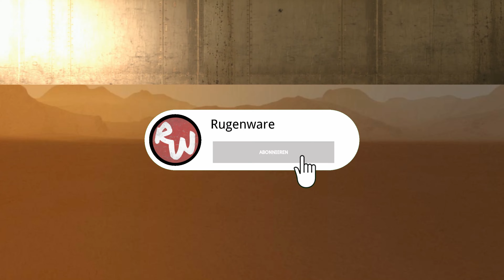MINECRAFT LimbusCraft! Neues Projekt! 1.18.2 Deutsch [01]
Dieses mal schauen wir uns gemeinsam das neueste Update von Minecraft an!
Ich bin mal gespannt was es alles neues gibt ^^
Heute spielen wir also das zum ersten mal in unser neues Projekt.
Und damit nochmals herzlich willkommen bei LimbusCraft!

Weiterhin wünsche ich euch viel Spaß mit diesen Video :D

(Wer will kann gerne was da lassen um mich zu unterstützen, müssen tut natürlich keiner ;D)